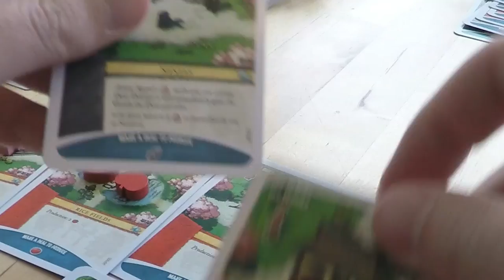Brettspill med Takras: Imperial Settlers